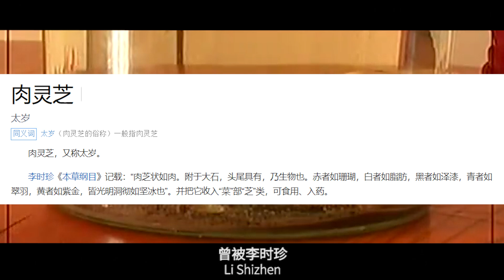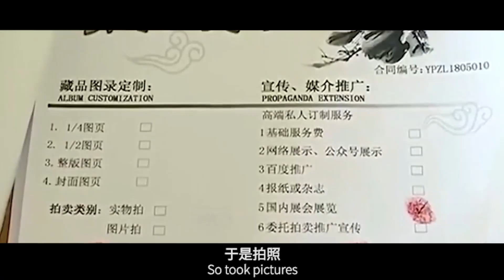刘老师说电影 | 路边白捡一个亿？！太岁到底是啥？它咋就这么值钱？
神药“太岁”到底能不能使人长生不老？
它咋就这么值钱？

Hello everyone, I’m Teacher Liu, let me explain the movie for everyone!